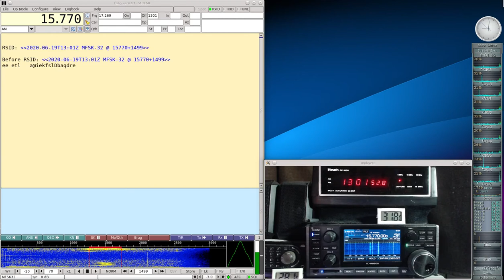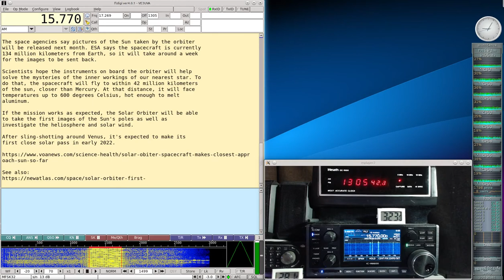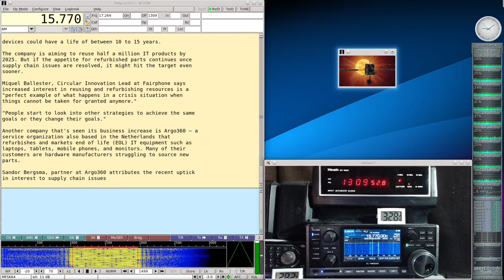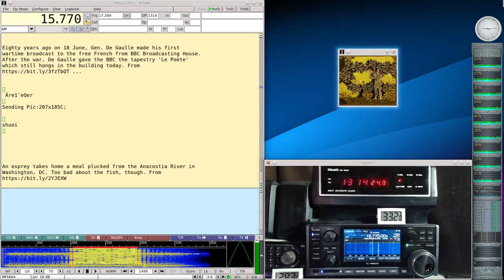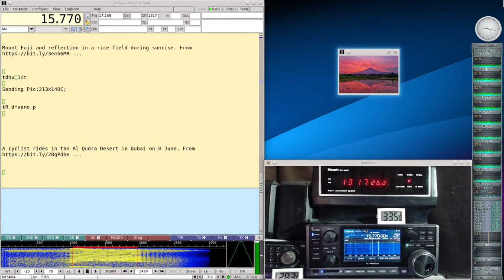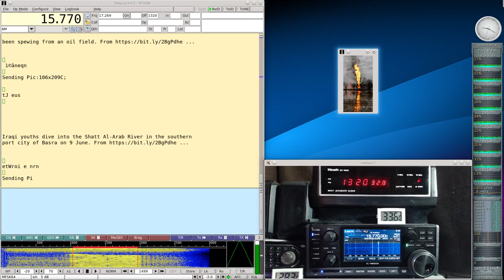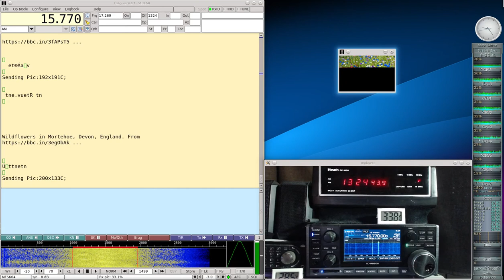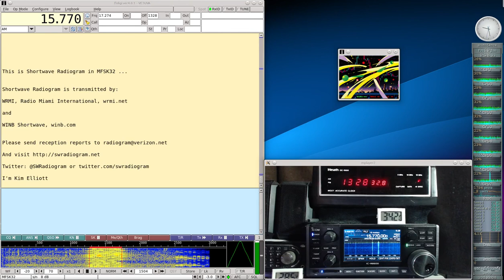Shortwave Radiogram #157 Jun 19 2020 on 15770Khz Shortwave Radio R8600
Here is my decode of the Shortwave Radiogram broadcast today on 15770Khz shortwave radio at 1300UTC in MFSK32 and 64 and with 10 SSTV images. There is news of the Solar Orbiter spacecraft and how the pandemic is encouraging the reuse of electronics. The signal was clear with no decoding errors. The broadcast was received in Toronto using my Icom IC-R8600 radio and decoded with the Linux version of Fldigi. Many thanks to Kim Elliot for another interesting broadcast.